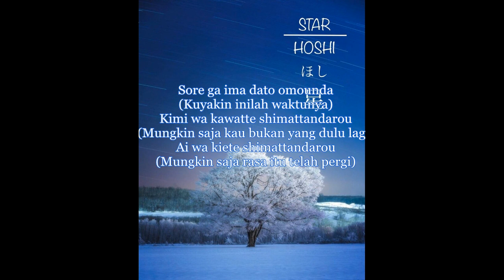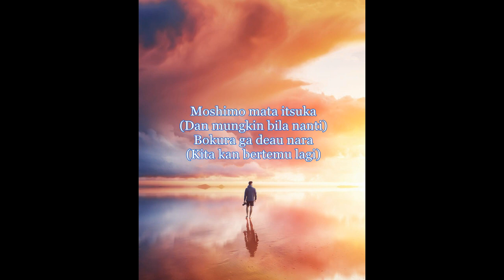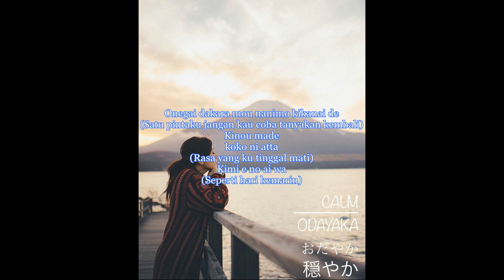Moshimo Mata Itsuka (Mungkin Nanti ) - feat Ariel Nidji (Lyrics) Japanese VER Dan Artinya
Lagu Yang Sangat Berarti Buat gua :') Gua Fans Berat Banget
This not my own Song